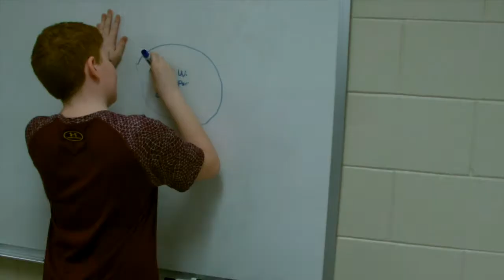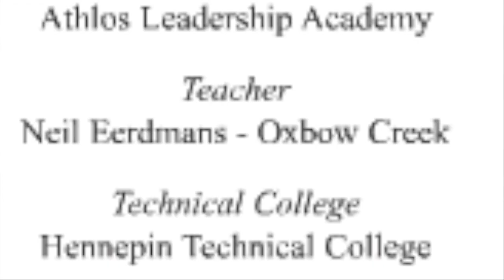Feb 6 to 10